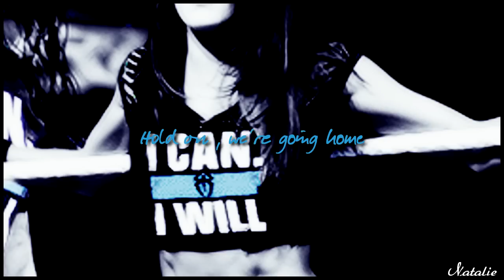seth/aj/roman/brie | hold on, we're going home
This video is for a very special girl - Kyleigh ♥
Happy Birthday , Sunshine ! :)
Song: Hold On , We're Going Home by Drake , cover by ASTR